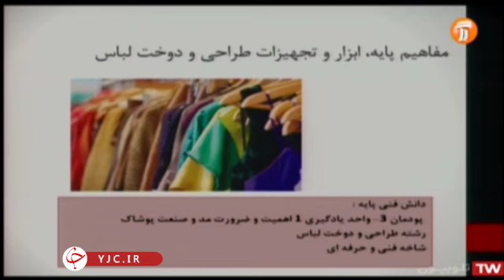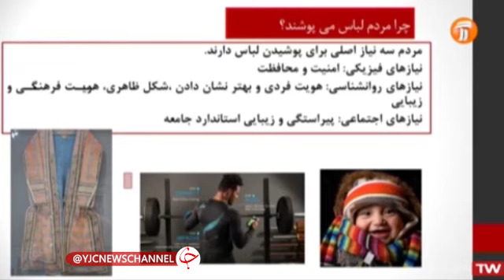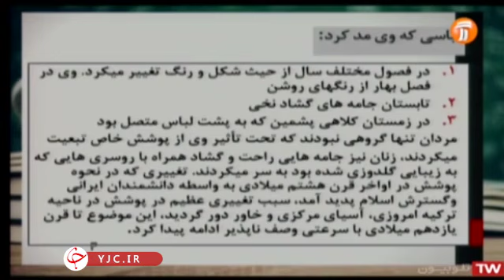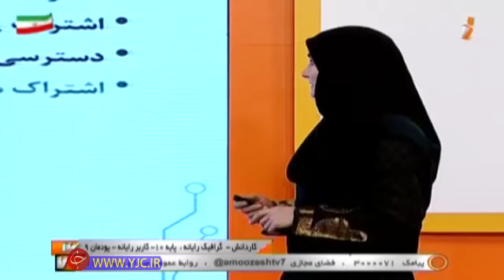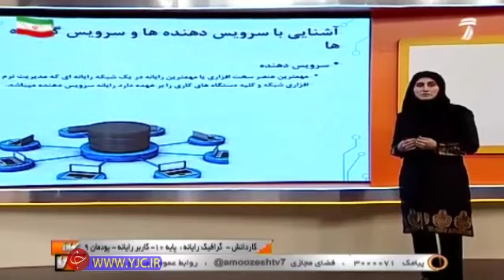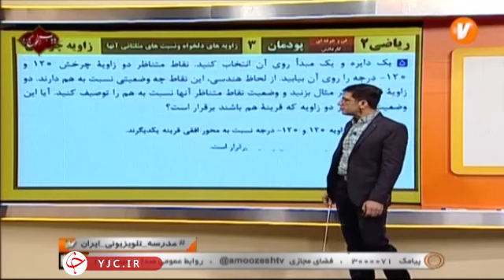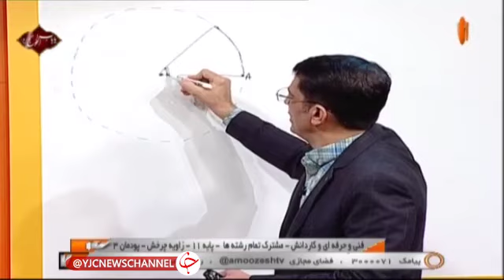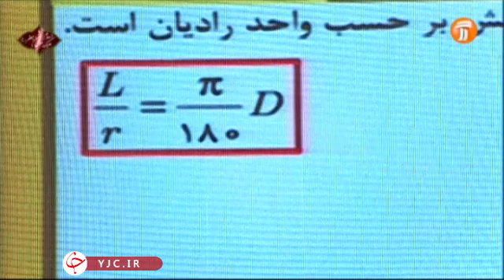Information Technology Certification Programs : Schools are using more technological teaching aids